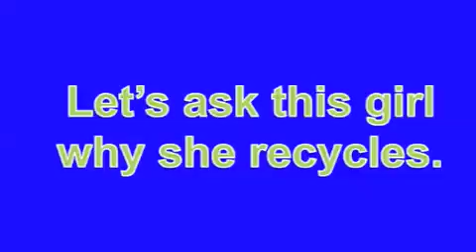Recycling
The following video is a PSA (Public Service Announcement) developed by students in the Applied Science Profession I course (APSC-101-02) during the fall semester of 2011 at the University of Wisconsin-Stout.  The video project required students to research a science-related topic in which there is an important need to increase public awareness or appreciation of the topic.  It involved surveying possible topics, researching them, choosing a statement of purpose, assembling a script or story board, and creating a video to be placed onto YouTube.  The students were responsible for the content and accuracy of the video along with providing proper citations for the sources of information.